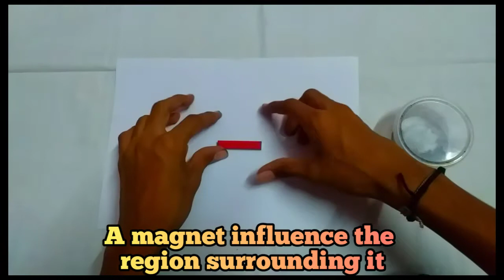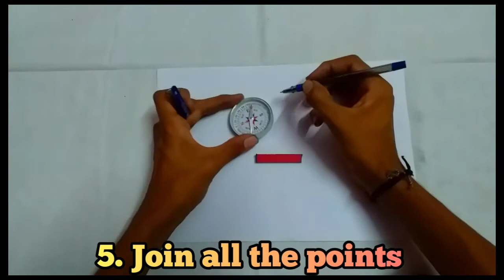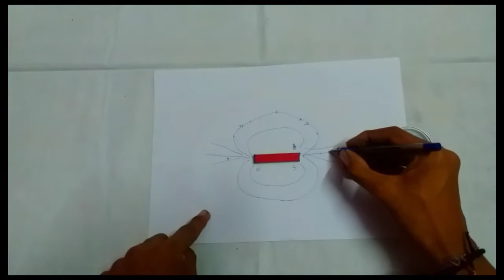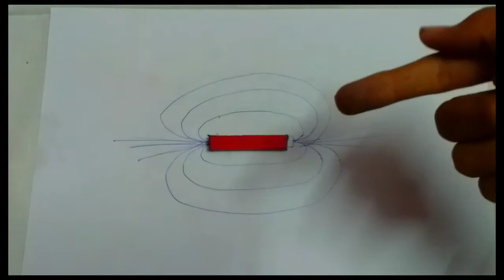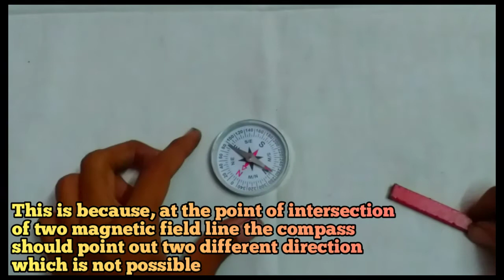Magnetic field and its properties tamil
the region around the bar magnet where the force can be detected is called a magnetic field.
the magnetic field has both direction and magnitude.
magnetic field lines do not appear to intersect each other because at the point of intersection the compass needle cannot show both direction.
outside the magnet the magnetic field emerges at the North to South

you can you see the magnetic field lines by spreading the iron fillings or by drawing a line on the deflection of the magnetic compass.
there are many shapes of magnets : cylindrical magnet, bar magnet, horseshoe magnet and spherical magnet.
the magnetic compass is itself a bar magnet. the north end is called the north seeking point and the south end is called South seeking point.